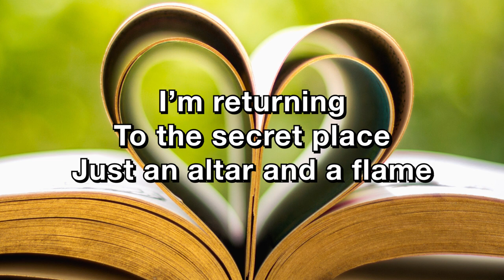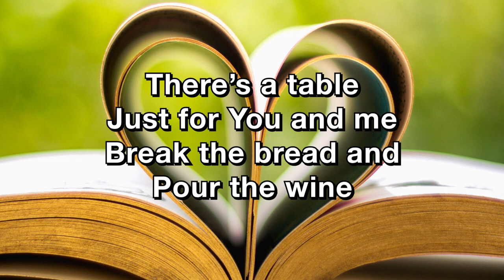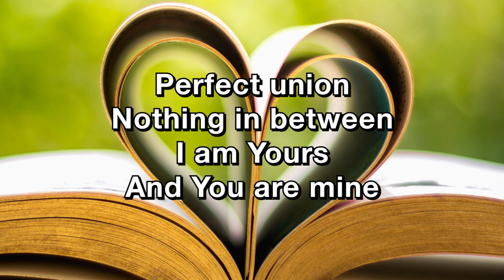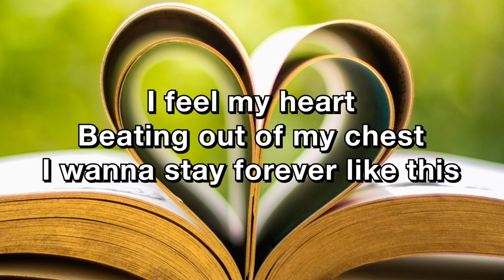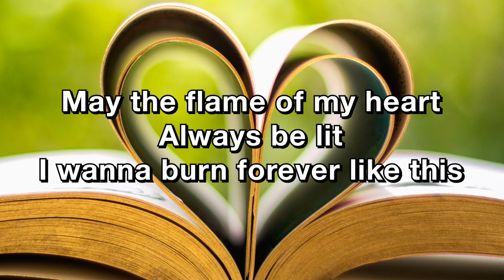First Love - Steffany Gretzinger with Legacy Nashville (Lyric Video)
Original Video:
Unfortunately I could not locate the original Video. :(